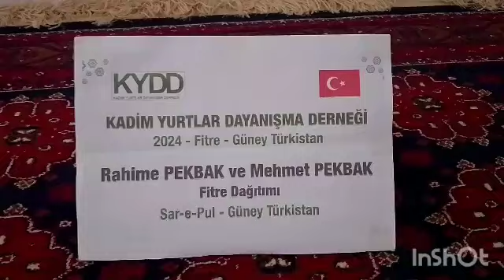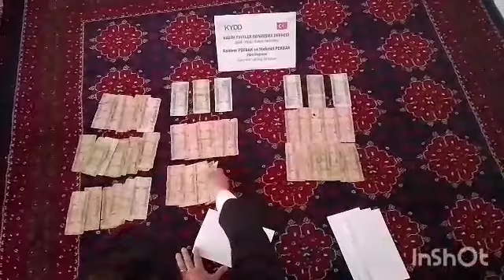30 3 2024 SARİPOL Fitre dağıtımı 1